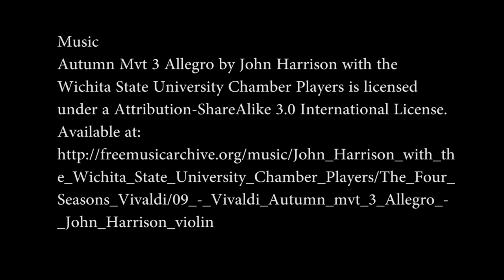In Conversation With David F. Porteous - Food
Scottish author David F. Porteous discusses food.